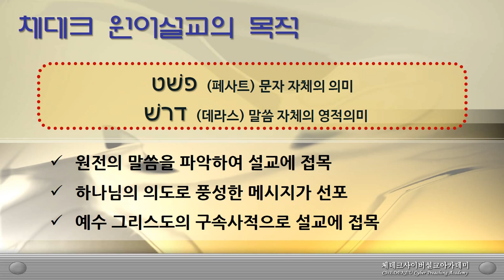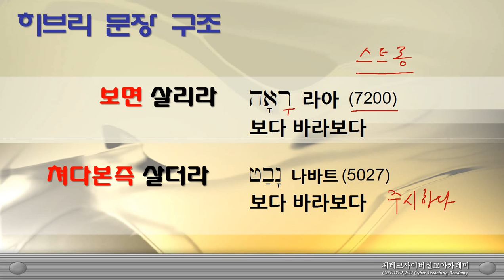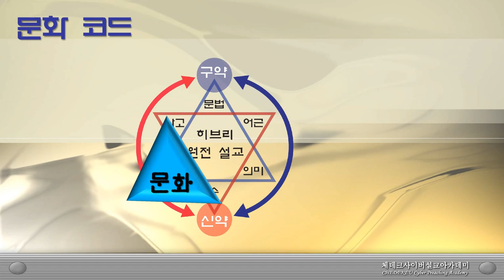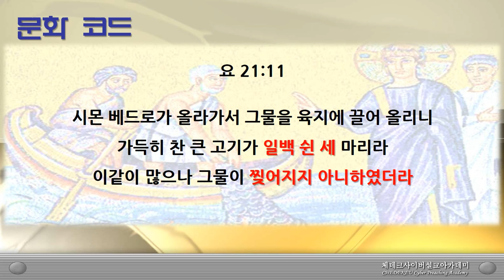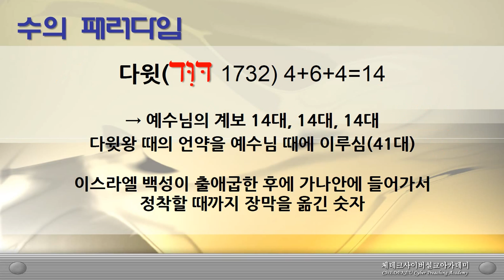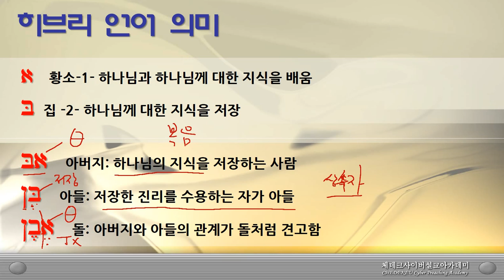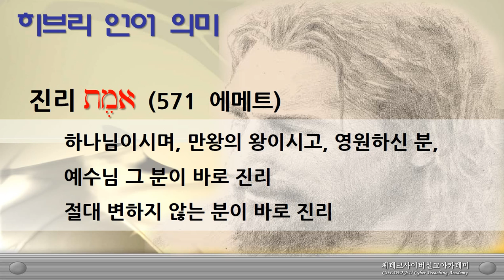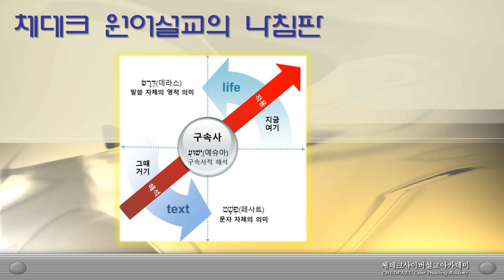원어설교의 원리-체데크성경원어신학대학원 송광현 박사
원어설교가 힘들다고 하지만 원어설교를 할 수 있는 원리를 강의하였습니다.